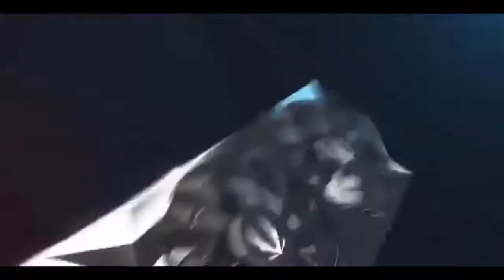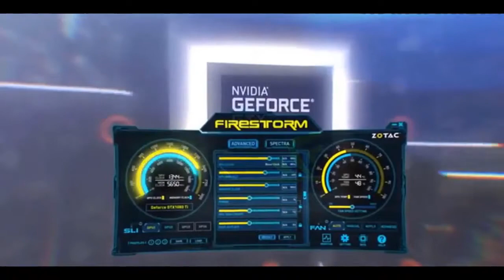Top 5 Best GPU (Graphic Card) For Gaming In 2020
🔥️‍🔥️‍🔥Here you find the Best deals:
Best Gaming Laptops :
Best Smartphones 2021 :
► iPhone 12
★US Prices Hi Guys
Top 5 Best GPUs (Graphic Card) For Gaming In 2020
Before Contesting and Thank you so much
Check Prices and More Details here 👇
«List» :
5►
4►
3►
2►
1►
Finally i share with you my own Budget Gaming setup :
PC : HP Pavilion Power Desktop – 580 (arround 500 usd)
Monitor : Acer R240HY (arround 120 usd)
KeyBoard : ReDragon K552
Mouse : Logitech G403 Prodigy – Wired
Gaming Mouse Pad : PECHAM Extended Gaming Mouse Pad
Headset : HyperX Cloud Stinger
Chair : Homall Racing Style Leather Chair
✅Best Bezel-Less Smartphones with huge screen 2020 :

1.Xiaomi Mi Mix 3

2.Xiaomi Pocophone F1

3.OnePlus 6T

4.Xiaomi Mi 8 Pro

5.HUAWEI Honor Magic 2

6.vivo NEX S

7.Vivo NEX Dual

8.Huawei Mate 20 Lite

9.ASUS zenfone 5Z

10.UMIDIGI Z2 PRO

top 5 best graphics cards
pc gaming
top 5 graphics cards
best graphics card,best graphics card 2019
best budget graphics card 2019
best gaming graphics card 2019
top 5 best video cards
best graphics cards
gaming
best graphics card for gaming
top 5 graphics card in india
best video cards for the money
best graphics card 2019
best gpu 2019
best graphics card for gaming 2019
top 5 gpu